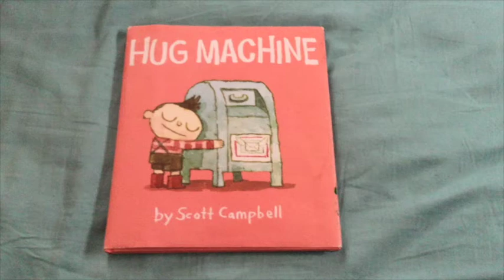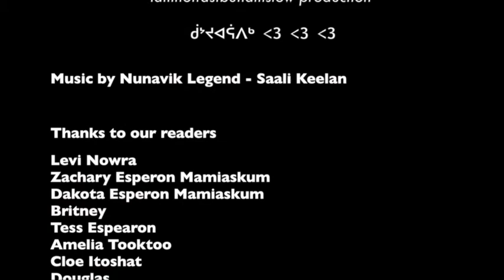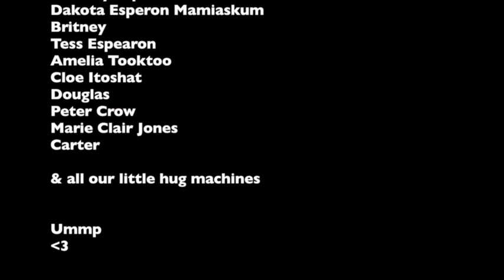the hug machine (kuujjuaraapik style) - College Frontier Literacy Camp 2016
Summer 2016
Kuujjuaraapik, Nunavik